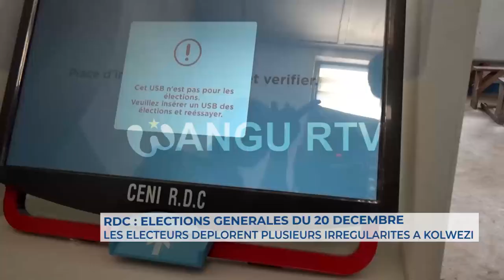🚨 RDC : Les électeurs de Kolwezi déplorent plusieurs irrégularités enregistrées dans l'opération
🚨 RDC : Les électeurs de Kolwezi déplorent plusieurs irrégularités enregistrées dans l'opération de vote.